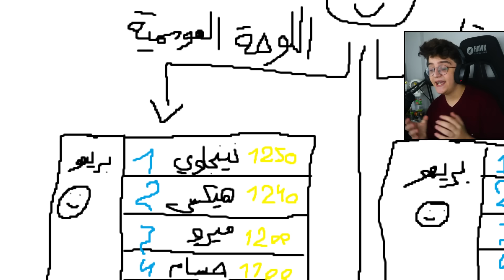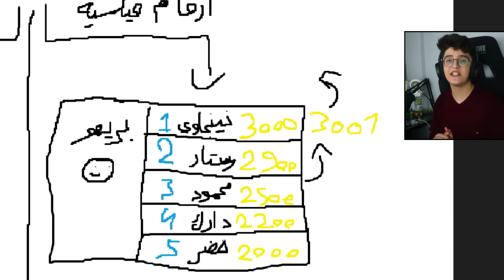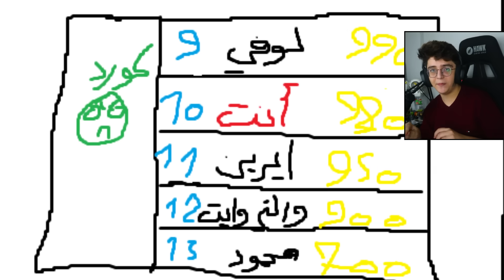الصناديق الجديدة ! نظام الكؤوس والرانكات الجديدة !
مشاهدة ممتعة🍿🍿

لو بتحب تدعمني تقدر تستخدم كودي بكل العاب سوبرسيل : Ninjawe

حساباتي بالسوشيال ميديا :
الانستا